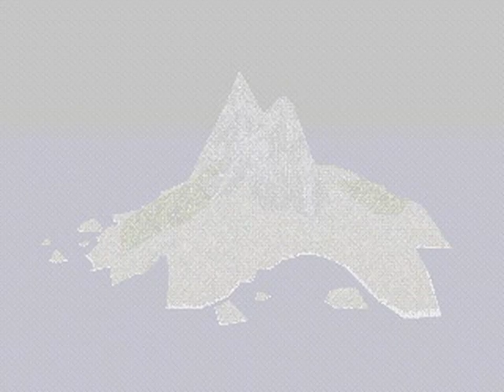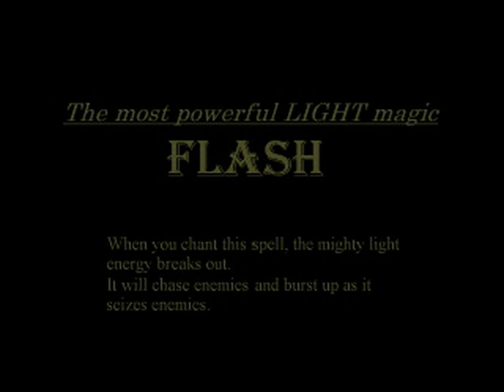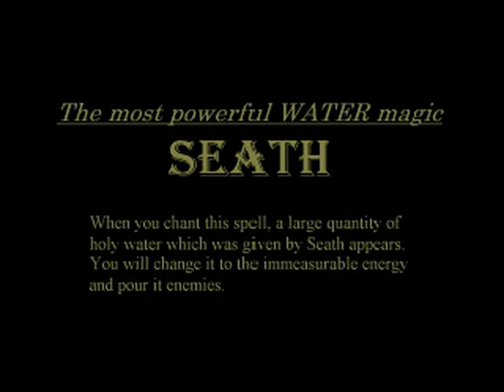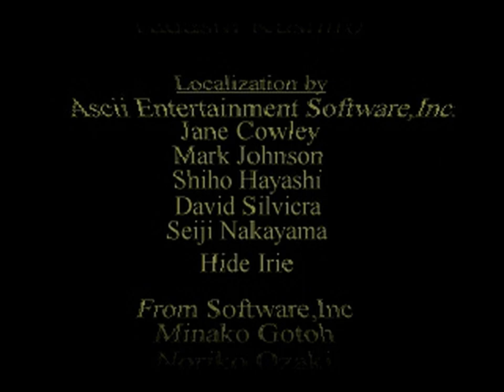King's Field (USA) - All FMVs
0:00:00 OP0.S[0]
0:00:09 OP1.S[0]
0:00:28 OP2.S[0]
0:02:18 ED0.S[0]
0:05:09 ED1.S[0]